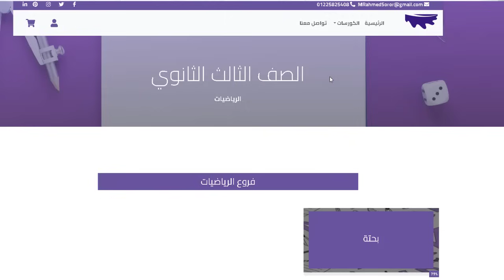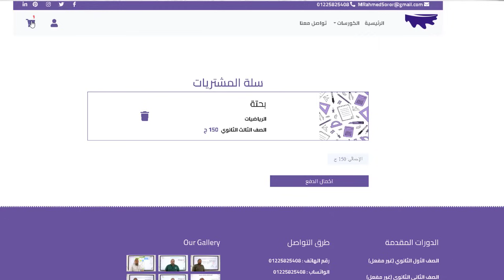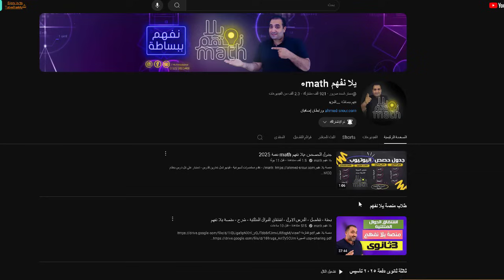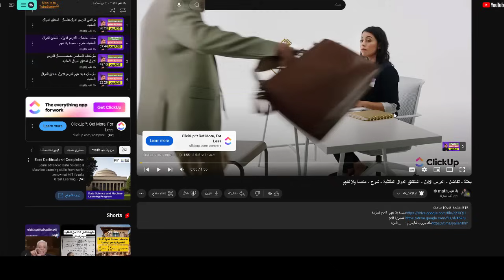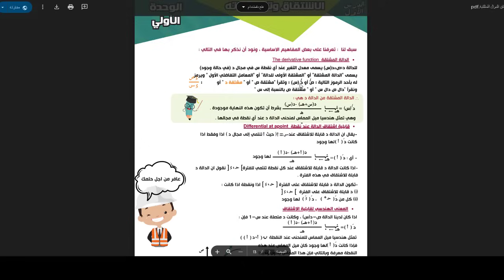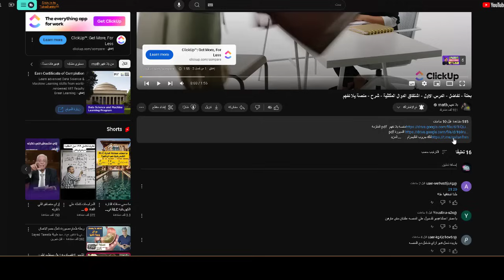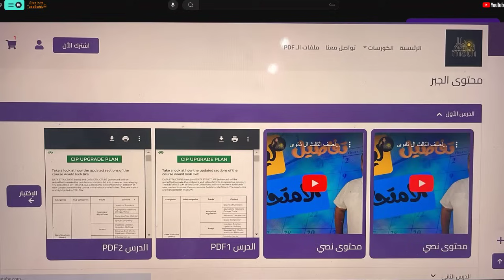هنمشى ازاى مع تغيرات الوزارة - كل التفاصيل